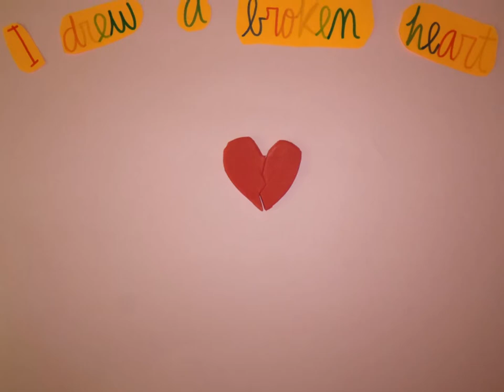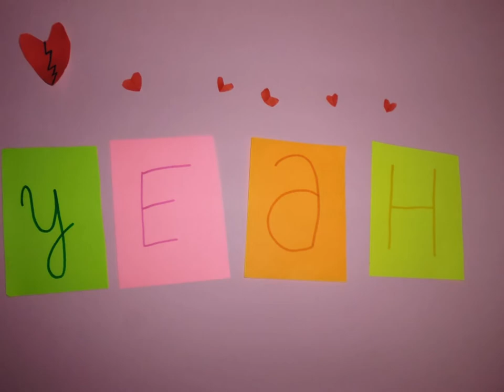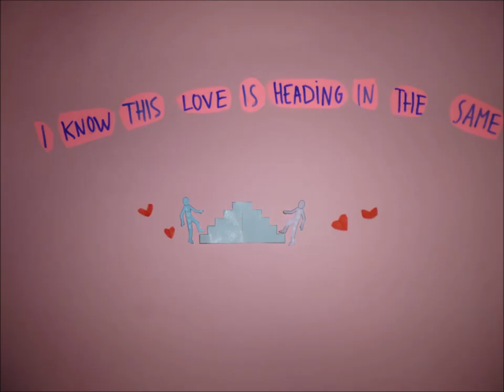UP - Olly Murs (Cristina Moreno)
This is the stop motion video we did for our English project at Institut Pla de les Moreres (Vilanova del Cami). We hope you like.